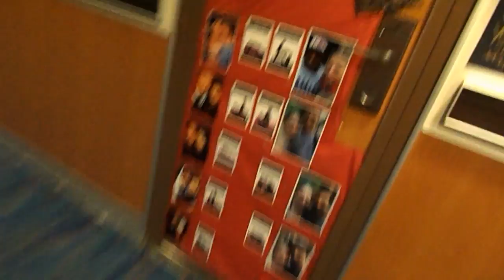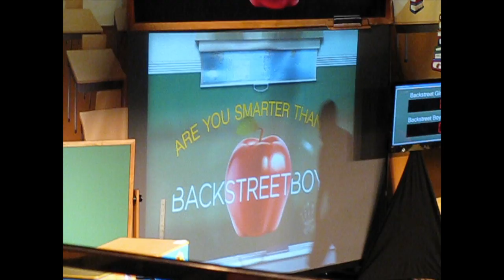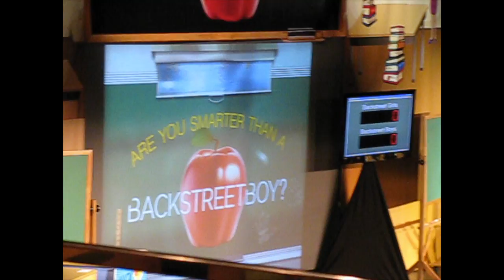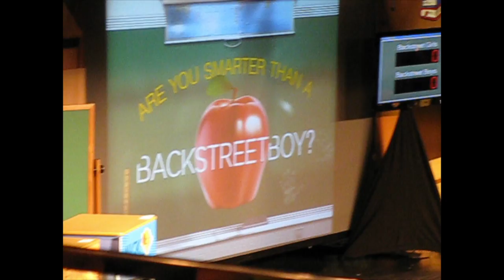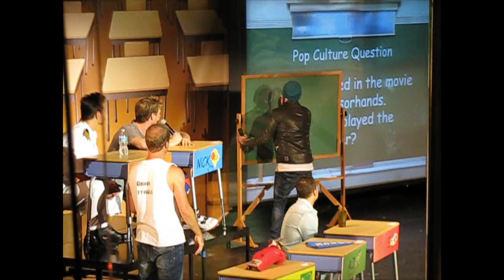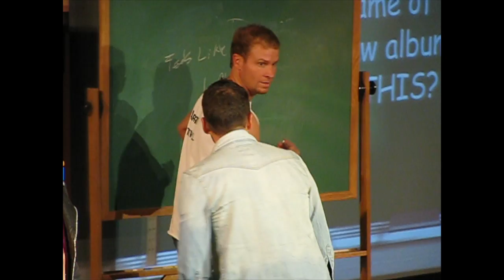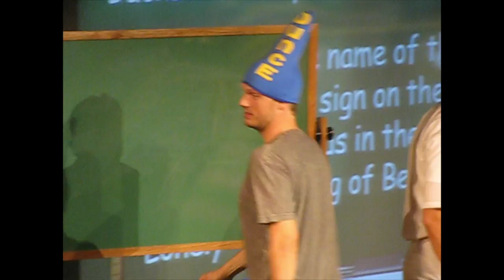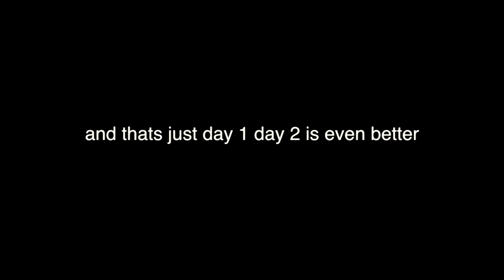day 1 bsb cruise 2013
the start of 3 awesome days at sea on bsb  cruise 2013